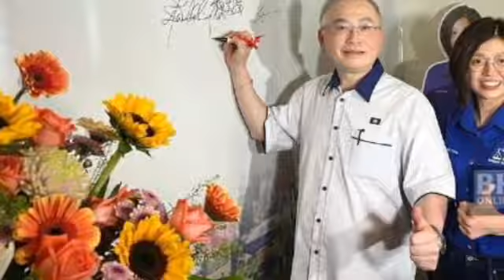SEKIRANGA KALAH DALAM PRU 15, MCA AKAN LAKUKAN INI!!!